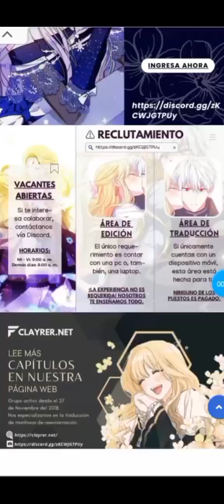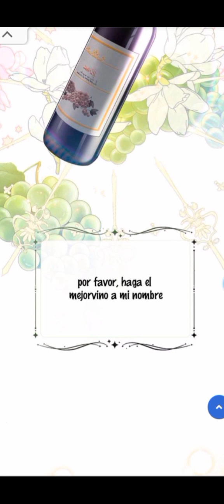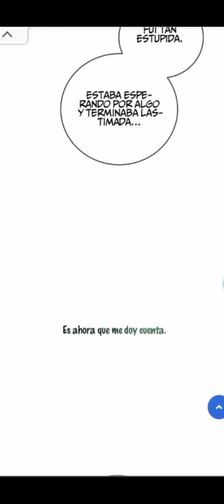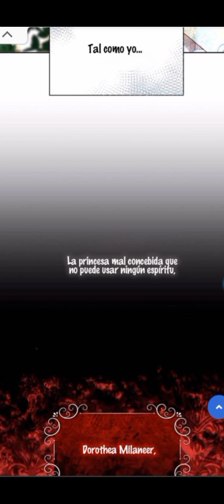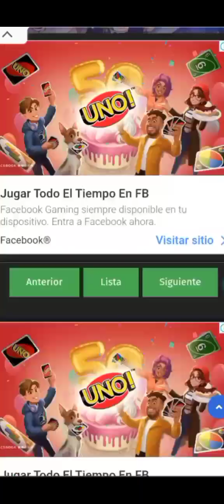la tirana quiere vivir tranquilamente capitulo 2